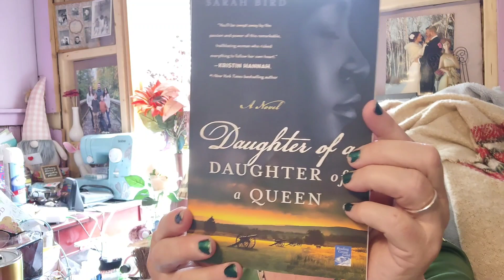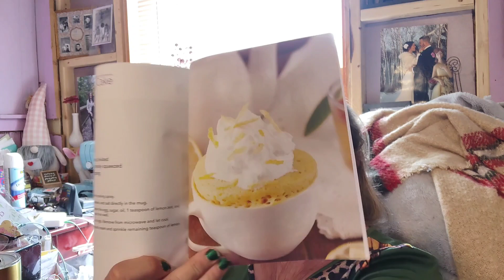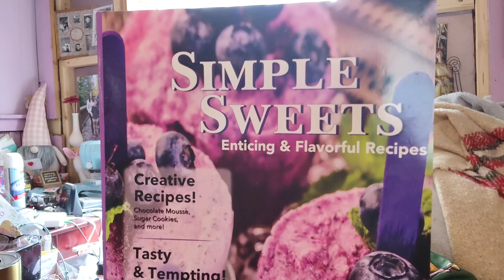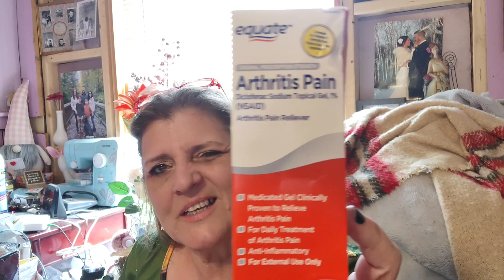I went thrift shopping babyclothes fridayhauls rebornbabydolls #2024